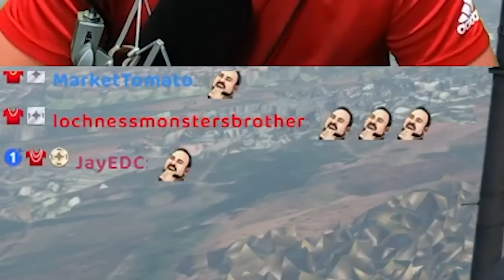New Bennett Foddy Game is PURE SUFFER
Music Used In This Video:
Albatross  Lexica